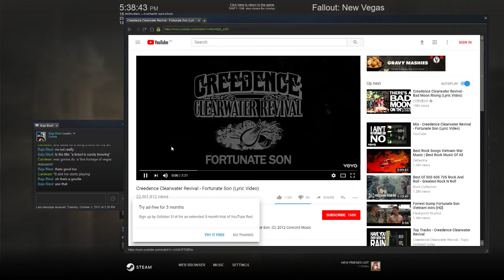It aint Vegas starts playing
real footage of a terrible time, what happens in vegas stays in vegas